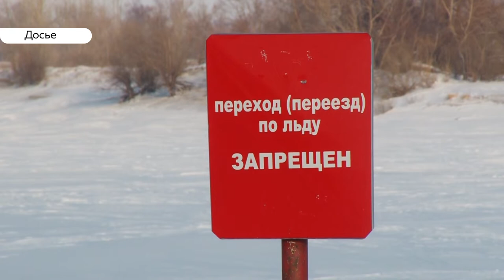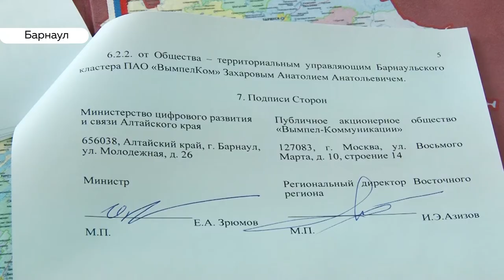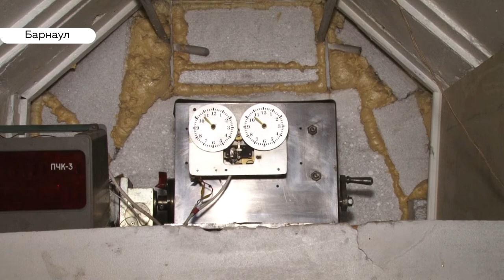«День с Толком». 25.02.2020. Выпуск 15:30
- Лед все тоньше. Поиски пропавших в Каменском районе рыбаков продолжаются
- Вредно и бездуховно- Депутат Госдумы Онищенко предложил запретить татуировки. Что думают барнаульцы?
- Чтобы начинающим лучше бежалось. Cергей Шубенков сделал подарок своей родной спортшколе